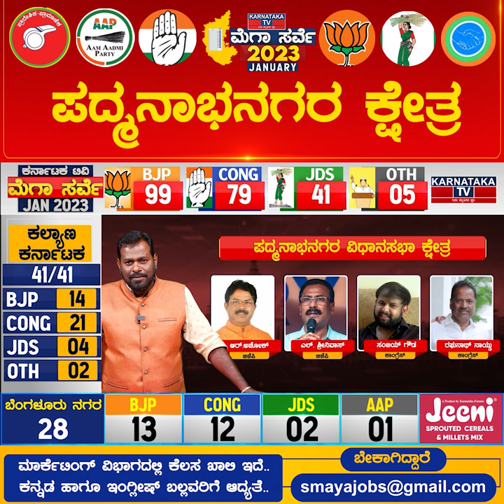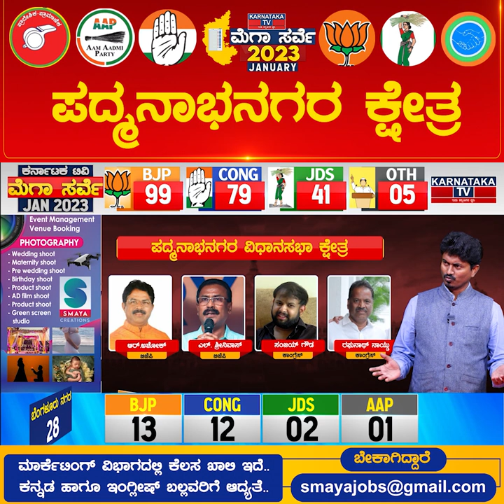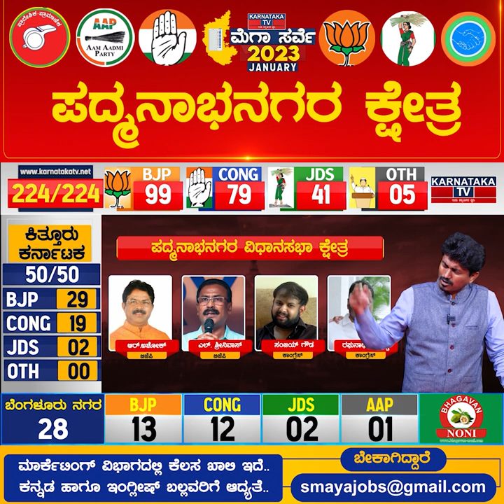Padmanabhanagar Constituency | Karnataka Elections Survey Jan 2023 | Bangalore | Karnataka TV News